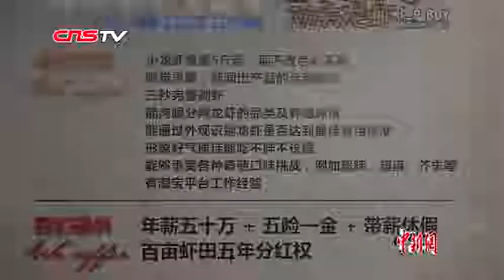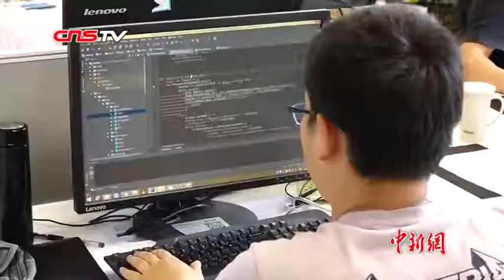“奇葩”职业盘点：看似轻松又高薪 其实没你想的那么美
年入百万还能环游世界的“旅行体验师”，一边“买买买”还能一边赚钱的陪购师，阅包无数的奢侈品鉴定师，吃遍小龙虾的“品虾师”… ….这些职业是不是让你“羡慕嫉妒恨”？ 揭开这些“美差”的神秘面纱，才发现原来“美差”也不轻松。